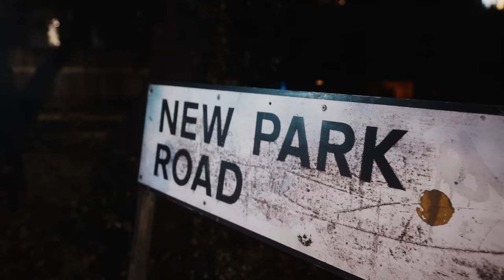(67) Monkey - Hilly Committee [Music Video] | GRM Daily